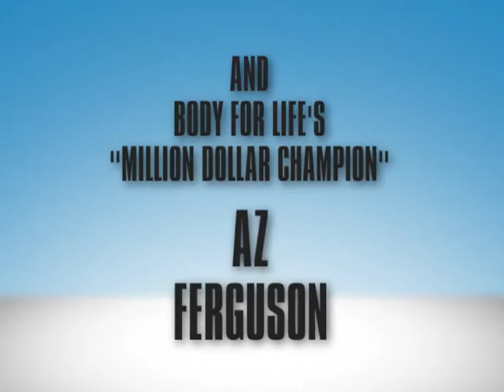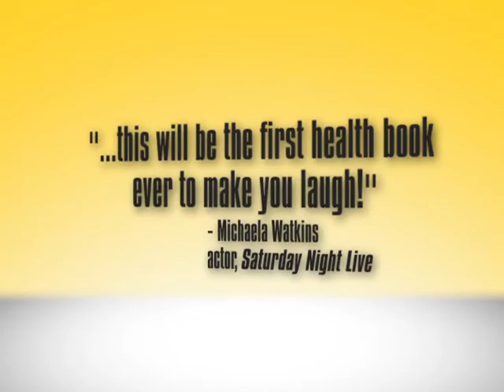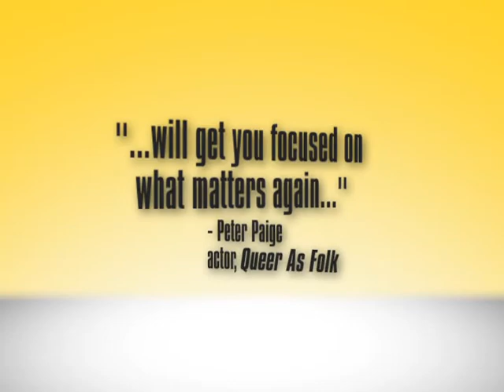The Game On! Diet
A fun, fierce and wildy competitive plan that brings people together in the spirit of competition to accomplish their mental and physical fitness goals.